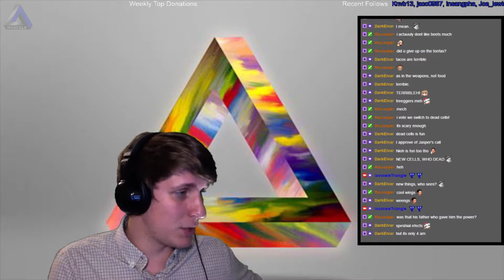Episode 75 IsosceleTriangle plays:Niho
IsosceleTriangle plays:Niho